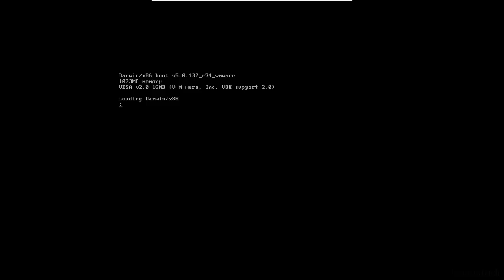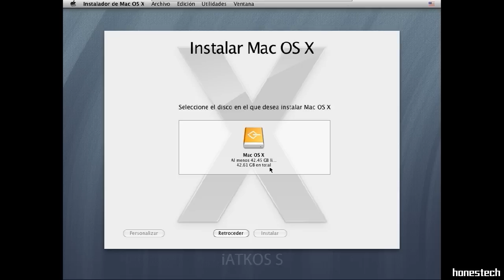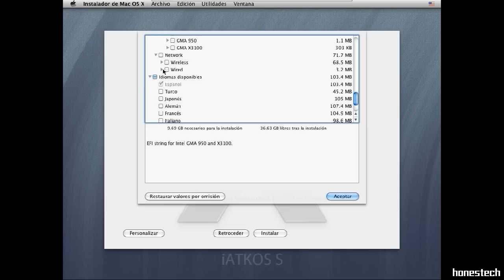Install Snow Leopard On Inspiron 14 N4030 Part 1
intel i3 370m 2.4Ghz (SSE2 SSE3 SSE4)
Intel HD Graphics  HM57
BootLoader  Chameleon v2 RC4
Kernel Qoopz 10.3.0
Intel Efi String
AHCI SATA
Apple PS/2

Instructions :

1. Download iATKOS S3 VERSION 2
2. Burn the Iso iATKOS_S3_version2  (4x Speed)
3. Boot CD/DVD First
4. Press F8 For advance options and then type busratio=18 (if dont type busratio=18 the darwin boot reboot and reboot and reboot lol)
5. Follow the steps on the video for install and the custom hardware you select your kexts for hardware (In my case the kext  video adapter was intel efi string and wifi card dont work on snow leopard xD )  choose the same bootloader(Chameleon v2 RC4) but if you prefer choose other and the other options select the same.
6. when the installation finished reboot and again press F8 (For advance options ) and type again busratio=18.
7.Complete the configuration
8. Enjoy your Snow Leopard xD

1. Descargar el iso de iATKOS S3 VERSION 2
2. Quemar el iso en un DVD, Importante : a 4x de velocidad
3. bootear por cd/dvd
4. al cargar el darwin boot presionar f8 y escribir busratio=18(si no el darwin boot se reiniciara )
5. Seguir los pasos del video de como darle formato ala particion y al llegar en la parte de
escojer los drivers (kexts) dejen por default todo solo cambien el booloader si desean elijan sus kexts
conforme su hardware (Video wifi ethernet etc)
6. cuando la instalacion termine reinicien y cuando cargue el boot vuevlan a presionar f8 y a escribir busratio=18
7. completen la configuracion (nombre, contraseña etc)
8. Disfruten de su snow leopard xD

Para que no tengan que escribir busratio siempre que inician entren ala particion de mac
entren a la carpeta libreria despues a preferencias y luego a configuracion de sistema localizen el archivo
apple.com.boot.plist arrastrenlo al escritorio abranlo y añadan esta nueva entrada
Kernel Flags
arch=i386 busratio=18 (siguiendo el formato las entradas existentes )
reinicien y no tendran que escribir busratio=18 cada vez que el sistema inicie xD